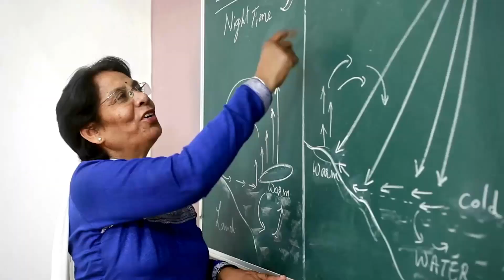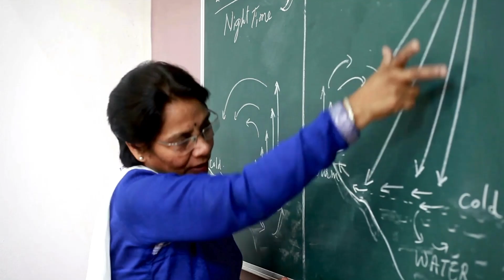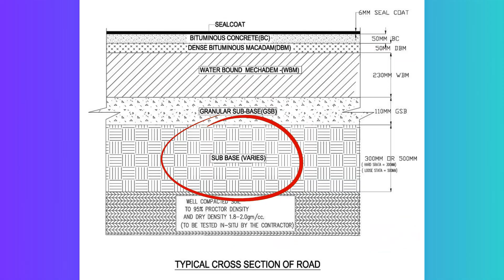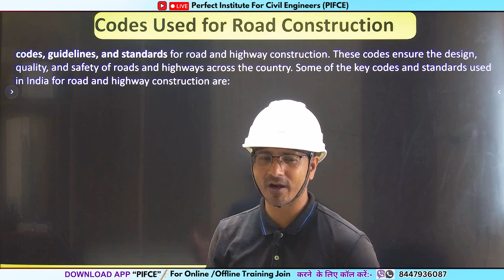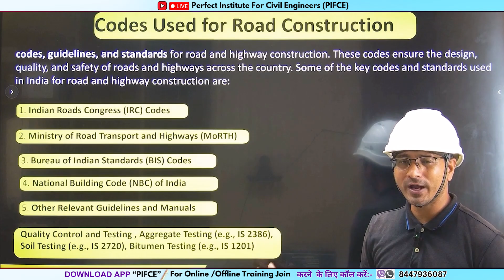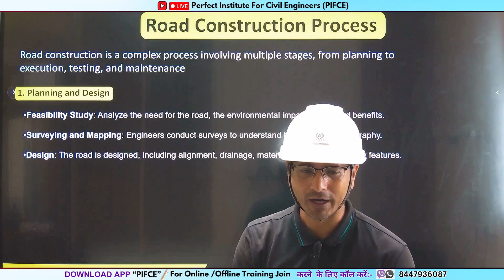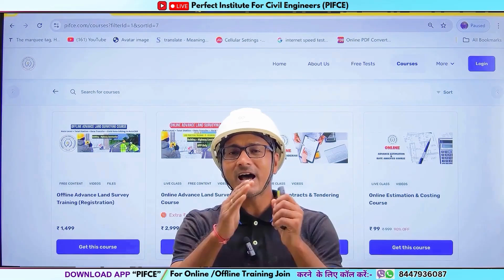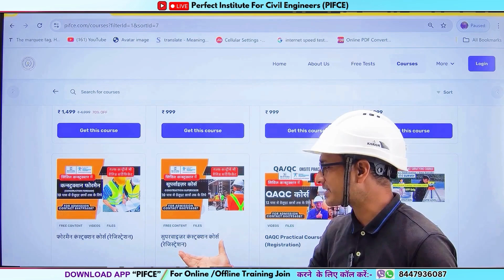road || road construction || road construction process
road | road construction | road construction process | highway construction company | road construction machines | road construction materials

In this video we are discussing about Highway construction involves several key steps, starting with planning and design. After surveying the land, crews prepare the site by clearing vegetation and leveling the ground. Subgrade layers are laid, followed by the road's base materials. Paving with asphalt or concrete comes next, along with drainage systems, signage, and safety barriers. Finally, inspections ensure quality.

👷🏻♂️ OnSite/Offline 𝐓𝐫𝐚𝐢𝐧𝐢𝐧𝐠.